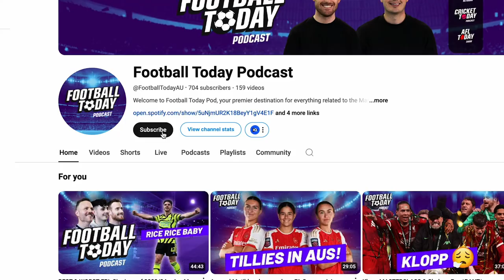Chelsea vs Arsenal Predictions + EPL Matchweek 11 Preview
Chelsea vs Arsenal Predictions + EPL Matchweek 11 Preview | Football Today, Friday November 7.

The panel break down the weekend's biggest matches, chat about the amazing Notts Forest run, go through an interesting trivia question, plus talk through table moves of the Premier League season so far!

Get around Football Today's Liam 'Stats Guy' McAllion & Marcus Bazzano as they talk out all things EPL, thanks to Betfair!

Time Stamps:

00:00 Intro
01:30 Around the grounds
06:40 Best game of the Matchweek
12:50 Back of Lay Bets
18:56 Trivia
19:47 Matchweek Predictions

👨‍💻 Football Today Podcast Expert Panel:
Marcus Bazzano
Liam McAllion (Stats Guy)

Follow Football Today Pod's Social Media Channels.